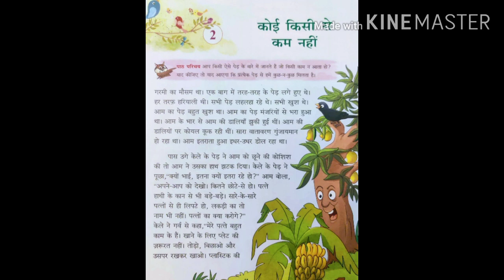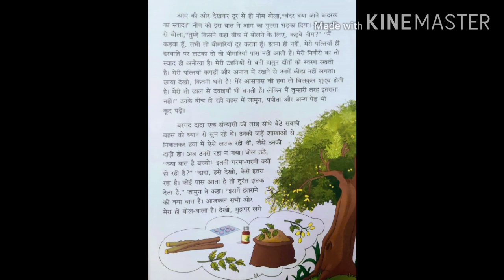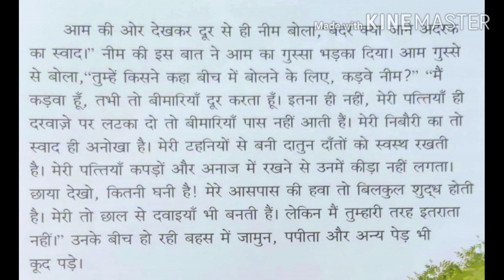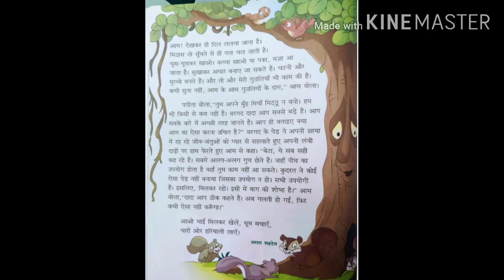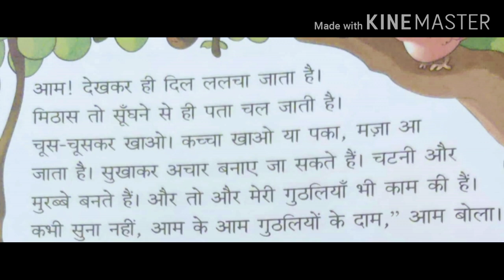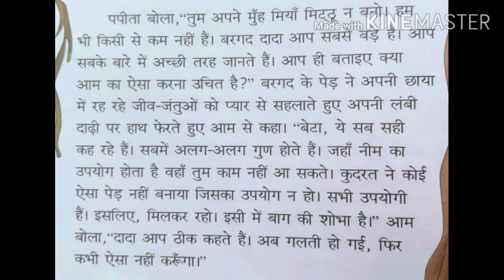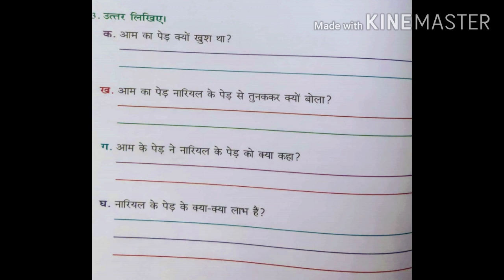Class-4 ( ch-2 koyi kisi se kum nahi ) part-2